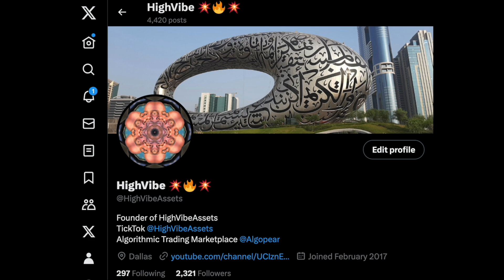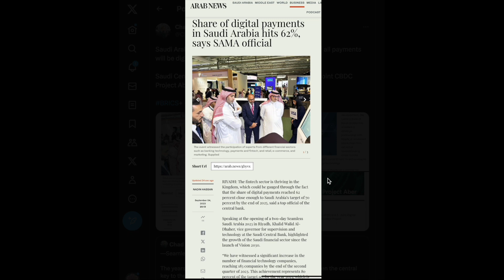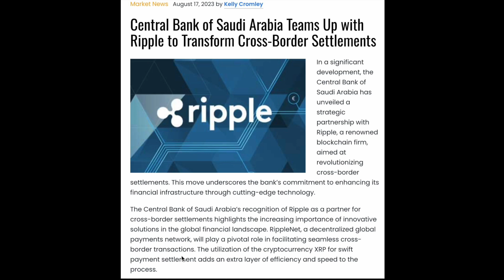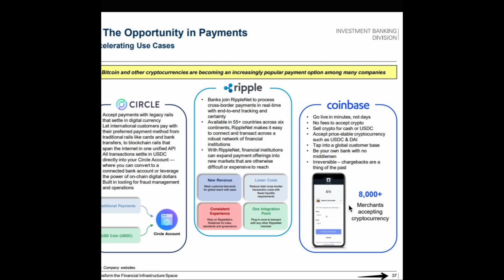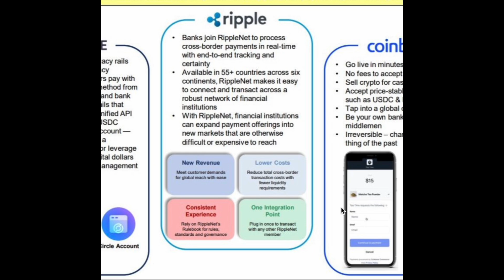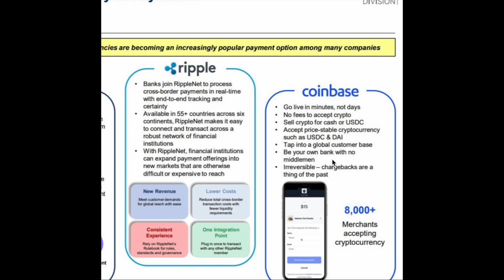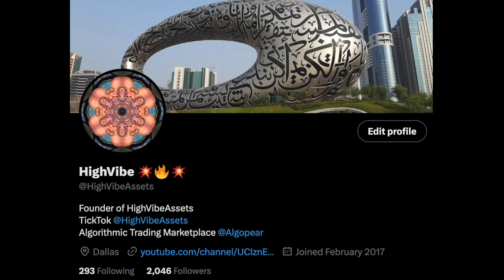🚨GOLDMAN SACHS RIPPLE SECRET PARTNERSHIP 📈 SAUDI X UAE CENTRAL BANK RIPPLE PARTNERSHIP 🚀XRP DEMAND📈